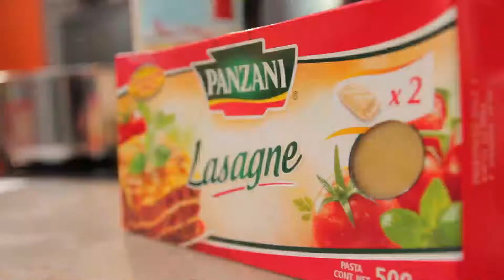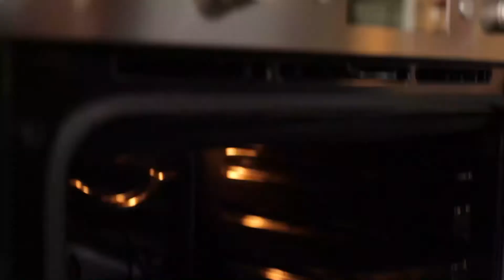Pastagerecht : Torti met kip en aubergine - Panzani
Ingrediënten:

 400g torti pasta

 1 dubbele kippenfilet, in blokjes gesneden

 300g oesterzwammen

 1 courget

 250g mascarpone

 150ml melk

 Verse citroentijm

 250g gemalen emmentaler

Bereiding:

- Verwarm de grill van uw oven voor op 230°C.

- Bak de kippenblokjes bruin in wat olijfolie, kruid met peper en zout.
Schep ze op een bord.

- Snij de courget in de lente in 2 en de helften nog eens in twee,
verwijder de zaadlijsten en snijd in blokjes.

- Bak de courget kort aan in de pan van de kip en schep bij de kip op het bord.

- Bak nu de gesnipperde oesterzwammen in de pan tot ze mooi bruin
zijn.

- Voeg de mascarpone en melk toe aan de oesterzwammen en en roer los.Voeg ook de kip en de courget toe. Roer om en laat samen even sudderen.

- Kook ondertussen de pasta gaar in kokend gezouten water.

- Giet de pasta af en vermeng met de saus. Doe in een ovenschaal en bestrooi met de kaas.

- Gratineer enkele minuten tot goudbruin.

TIP: je kan hier de kip laten vallen en extra groenten gebruiken om een mooie vegetarische schotel te maken.